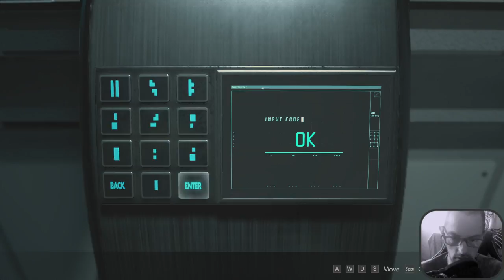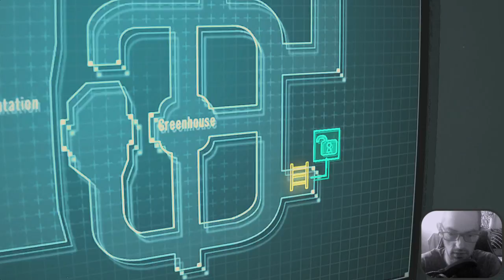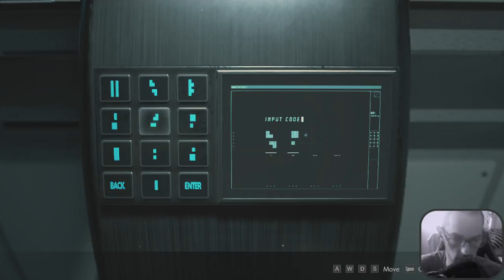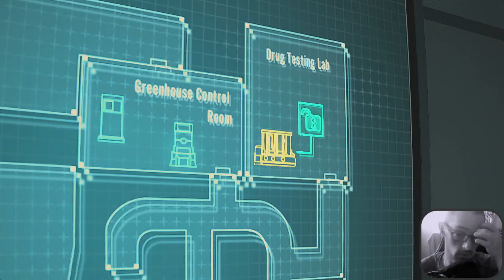RE2 Remake | LP cz |1/3 | Hluboko v Laboratoři.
Nakopu jím ty zelený a jiny zadky!